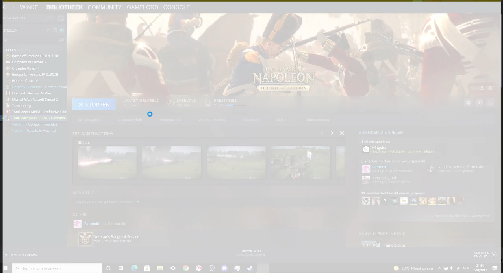NTW3: Time to win the Napoleonic wars! (Livestream) (Ft. Kingston)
Today I play some NTW3 online battles. I start with some 1v1's but end up with some 4v4's.
Also Kingston joined me in this livestream.